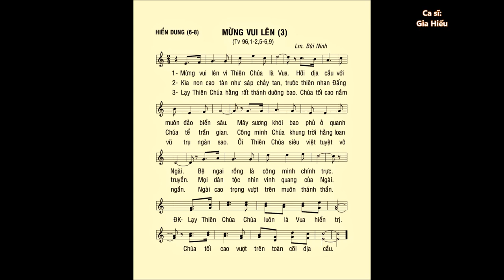CHÚA HIỂN DUNG (6-8) – Thánh Vịnh 96 – ĐÁP CA – Ca sĩ: Gia Hiếu